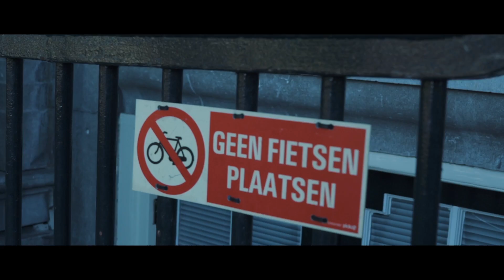FGhost - Trappy [Music Video] | Link Up TV